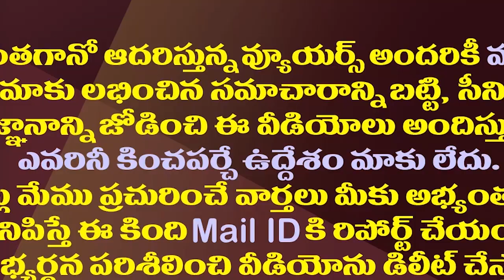ఇదేం కోరిక..వీళ్లు చెబితే ఏపీ శ్రీలంక అవుతుందా?| Is Three Leaders Joined Together Against CM Jagan?